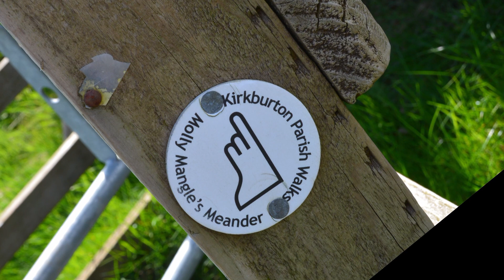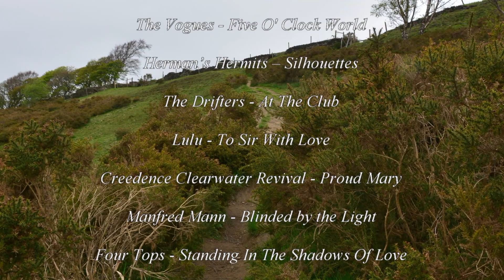Fulstone & Farnley Tyas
2nd May 2023 7 Miles
A fantastic walk with plenty of variation in terrane and great scenery all the way a few tough hills but well worth it simply great overcast start but a sunny finish 14/15c. 9/10